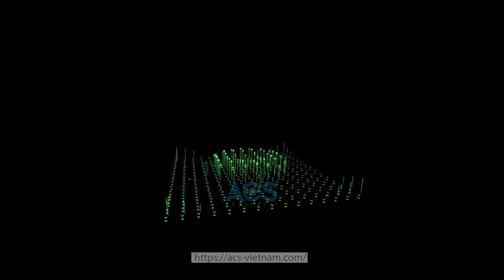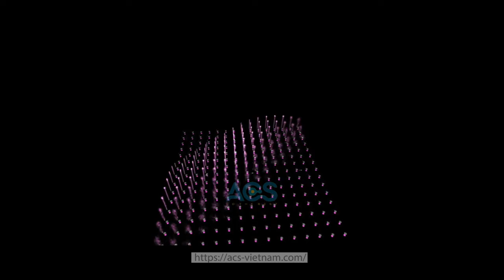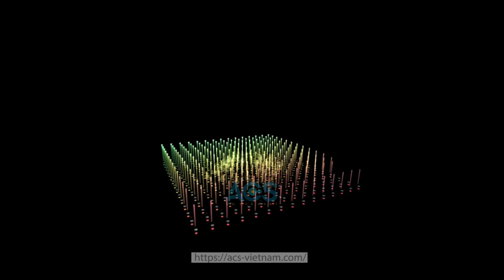3D Animation Drydeck Fountain